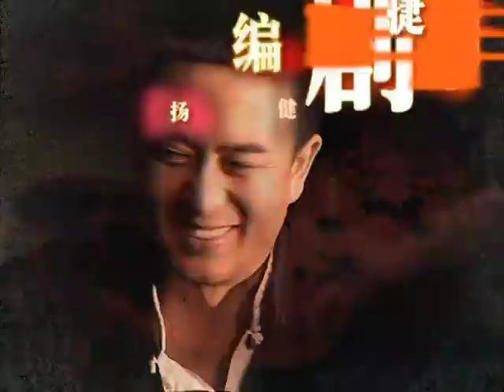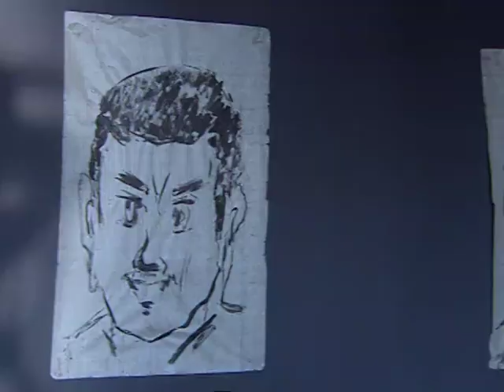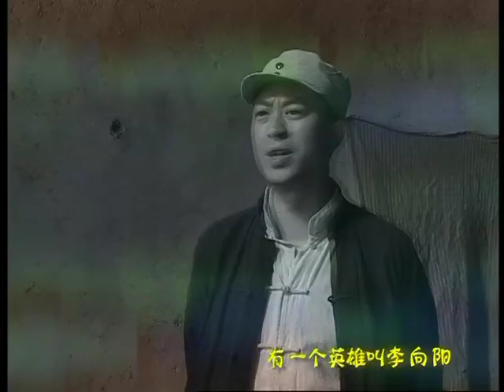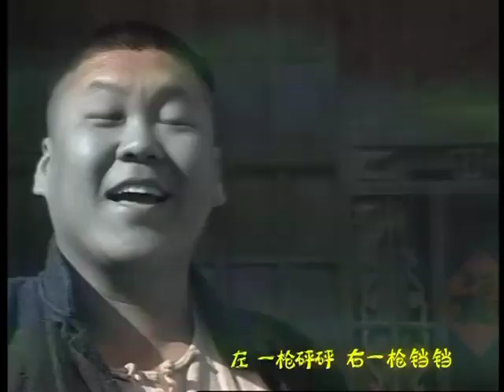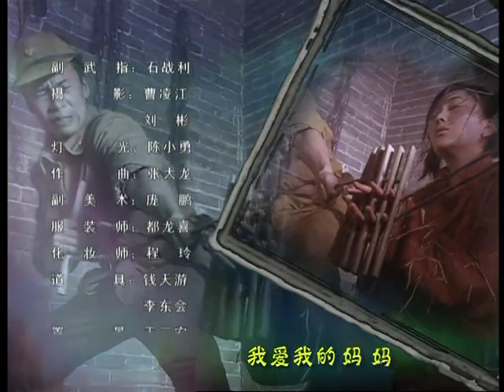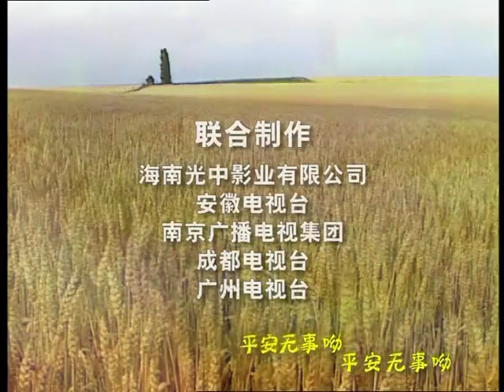【2022全網熱播電視劇】李向陽 第13集：張嘉譯化身雙槍英雄帶著各懷絕技的遊擊隊員與日本鬼子鬥智鬥勇